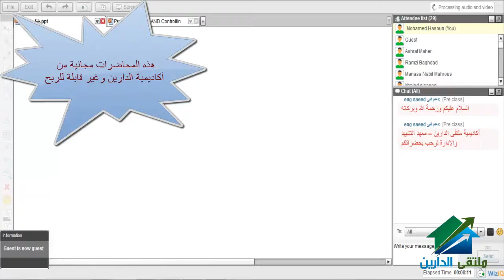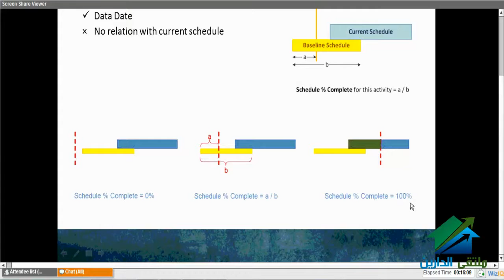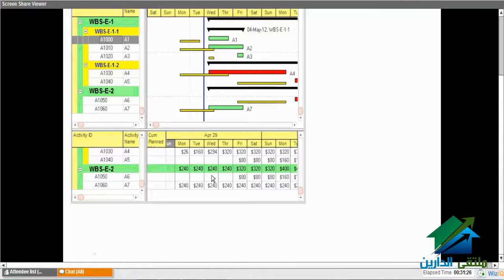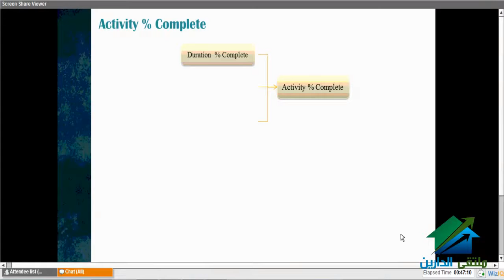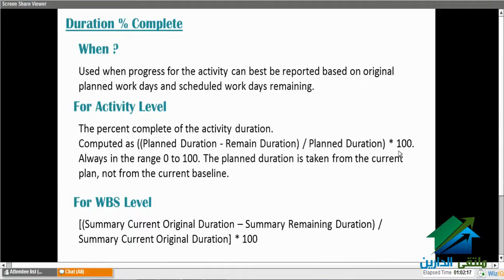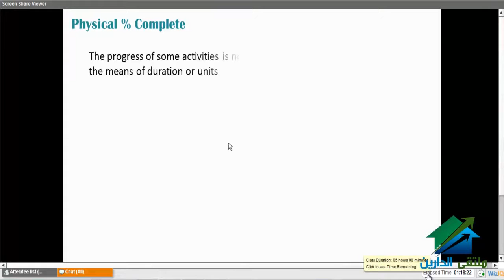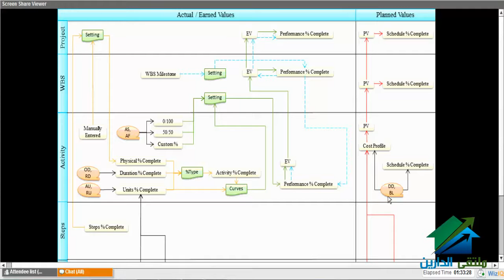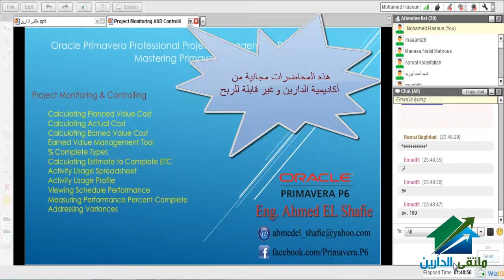Oracle Primavera P6 Episode 05 Percentage Complete Types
Advanced Course